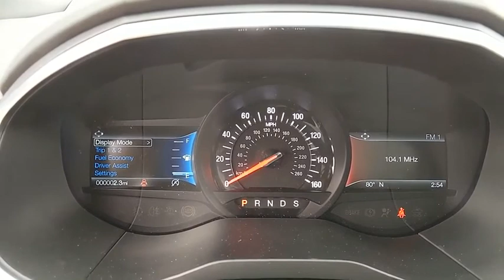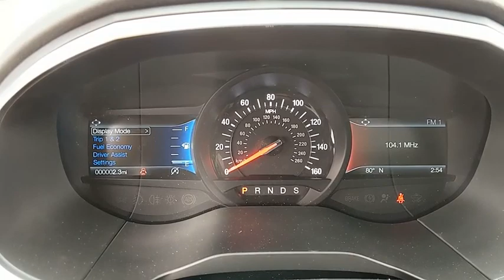2019 Ford Edge Baltimore, Wilmington, White Marsh, Rosedale, MD K1039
Agate Black Metallic New 2019 Ford Edge available in Baltimore, Maryland at

Factory MSRP: $50,525 $8,055 off MSRP!2019 Ford Edge STOur Price You See, Is the Price You Get guarantee is exactly that. We will only include the standard Ford rebates and never include rebates such as college grad or active duty military in our pricing. We are committed to making your buying experience as transparent and easy as possible. Our internet pricing does not include your local taxes, local tags, our $299 dealer processing fee, or destination and delivery ($875-$1,595). Internet pricing does include Ford Financing rebates if applicable and is not compatible with any 0% or other special financing offers. Rebate structure may be different for leasing. See dealer for details.All vehicles come with the Al Packer Customer Advantage Plan at no extra charge which includes free Oil Changes, free Car Washes, and up to $1,000 in service savings! Price includes: $3,000 - Retail Customer Cash. Exp. 04/30/2019
WHEELS: 21 PREMIUM GLOSS BLACK-PAINTED ALUM W/66P -inc: Painted aluminum,AGATE BLACK METALLIC,EQUIPMENT GROUP 401A -inc: Remote Start System Front 180 Degree Camera split view and camera washer Active Transmission Warm-Up Enhanced Active Park Assist parallel park park out assist reverse perpendicular parking forward and reverse and side sensing systems Perimeter Alarm Adaptive Cruise Control w/Stop & Go Voice-Activated Touchscreen Navigation System pinch-to-zoom capability SiriusXM Traffic & Travel Link a 5-year prepaid subscription Services are not available in Alaska and Hawaii SiriusXM audio and data services each require a subscription sold separately or as a package by Sirius XM Radio Inc If you decide to continue service after your trial the subscription plan you choose will automatically renew thereafter and you will be charged according to your chosen payment method at then-current rates Fees and taxes apply To cancel you must call SiriusXM at 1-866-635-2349 See SiriusXM customer agreement for complete terms All fees and prog,TRANSMISSION: 8-SPEED AUTOMATIC W/SELECTSHIFT -inc: steering wheel mounted paddle shifters Active Transmission Warm-Up (STD),COLD WEATHER PACKAGE -inc: Heated Steering Wheel Front & Rear Floor Liners Custom accessory pre-installed Windshield Wiper De-Icer,FRONT LICENSE PLATE BRACKET,ENGINE: 2.7L V6 ECOBOOST -inc: auto start-stop technology (STD),TIRES: 265/40R21 ALL-SEASON BSW,WHEELS: 21 PREMIUM GLOSS BLACK-PAINTED ALUMINUM -inc: Painted aluminum Tires: 265/40R21 All-Season BSW,Turbocharged,All Wheel Drive,Tow Hitch,Power Steering,ABS,4-Wheel Disc Brakes,Brake Assist,Brake Actuated Limited Slip Differential,Aluminum Wheels,Tires - Front Performance,Tires - Rear Performance,Temporary Spare Tire,Heated Mirrors,Power Mirror(s),Integrated Turn Signal Mirrors,Rear Defrost,Privacy Glass,Intermittent Wipers,Variable Speed Intermittent Wipers,Rain Sensing Wipers,Rear Spoiler,Remote Trunk Release,Power Liftgate,Power Door Locks,Daytime Running Lights,Automatic Headlights,Fog Lamps,AM/FM Stereo,CD Player,Premium Sound System,Satellite Radio,MP3 Player,HD Radio,Steering Wheel Audio Controls,Telematics,Auxiliary Audio Input,WiFi Hotspot,Smart Device Integration,Bluetooth Connection,Pass-Through Rear Seat,Rear Bench Seat,Adjustable Steering Wheel,Trip Computer,Power Windows,Leather Steering Wheel,Keyless Entry,Keyless Start,Cruise Control,Climate Control,Multi-Zone A/C,Power Driver Seat,Power Passenger Seat,Leather Seats,Bucket Seats,Heated Front Seat(s),Driver Adjustable Lumbar,Passenger Adjustable Lumbar,Seat Memory,Premium Synthetic Seats,Auto-Dimming Rearview Mirror,Driver Vanity Mirror,Passenger Vanity Mirror,Driver Illuminated Vanity Mirror,Passenger Illuminated Visor Mirror,Floor Mats,Mirror Memory,Remote Engine Start,Engine Immobilizer,Traction Control,Stability Control,Front Side Air Bag,Blind Spot Monitor,Cross-Traffic Alert,Lane Departure Warning,Lane Keeping Assist,Rear Parking Aid,Tire Pressure Monitor,Driver Air Bag,Passenger Air Bag,Front Head Air Bag,Rear Head Air Bag,Passenger Air Bag Sensor,Knee Air Bag,Driver Restriction Features,Child Safety Locks,Back-Up Camera